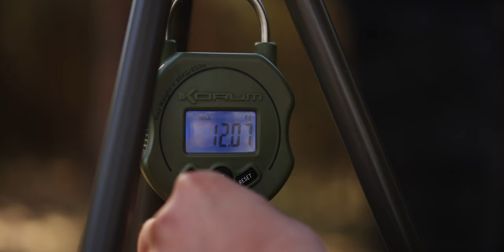ВІДКРИТТЯ КОРОПОВОГО СЕЗОНУ 2024 / ЧАСТИНА 2 / КАРПФІШИНГ / РИБАЛКА НА ОЗЕРІ ПЛИТНИЦЯ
Відкриття сезону 2024 / Частина 2
Початок квітня. Озеро подарувало 17 гарних коропів. Середня вага рибки - 8,5 кг. Біг фіш - 12,2 кг. Вся риба була спіймана на продукцію від Carp Catchers
Корм - швидкорозчинний пелетс Carp Pellets, пелетс Trout, варені і розчинні бойли SKT, ліквід SKT, перемелений тигровий горіх. Все це дало дуже гарний результат! Рибалка вийшла чудовою! Гарного перегляду